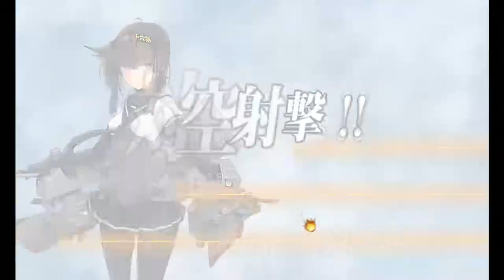Kantai Collection Guide [Quest B132] World 6-5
Sortie a fleet with Ise Kai Ni, Hyuuga Kai Ni, and up to 4 additional ships to Worlds 1-6, 4-5, 5-5, and 6-5. Obtain a S-rank at each boss node or reach the anchor node N twice, where applicable.